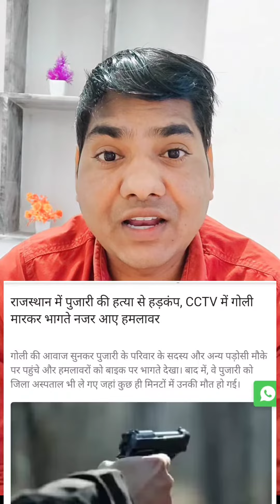Rajasthan banswara मन्दिर के पुजारी को गोली से मारा